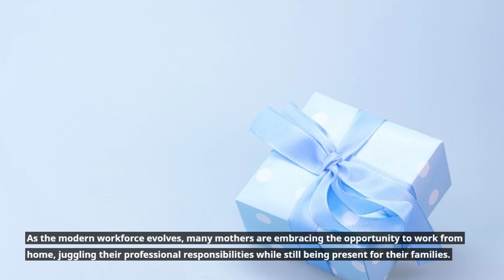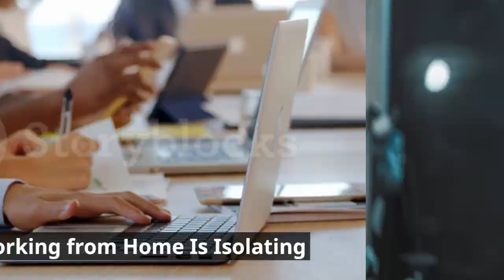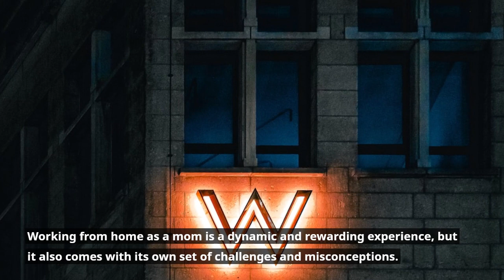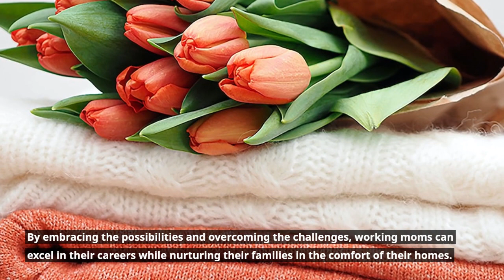5 Myths About Working from Home as a Mom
As the modern workforce evolves, many mothers are embracing the opportunity to work from home, juggling their professional responsibilities while still being present for their families. However, misconceptions about remote work for mothers persist. In this article, we debunk five common myths about working from home as a mom, shedding light on the reality of this increasingly popular work arrangement.